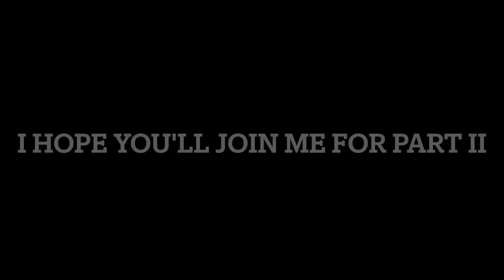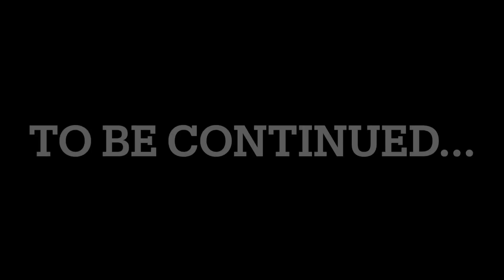Alexandra Rodriguez's Amazing Circular Journey - Part 1: The Road to 400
In this four part series, I will be taking a Alexandra Rodriguez's maddening journey to become "healthy" and "feeling better" where she pretty much ends up where she started.